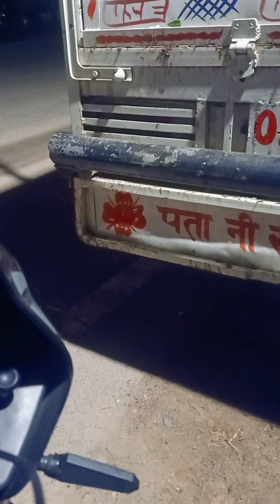friend ko drop Kiya gher night raiding Dakri bhali side